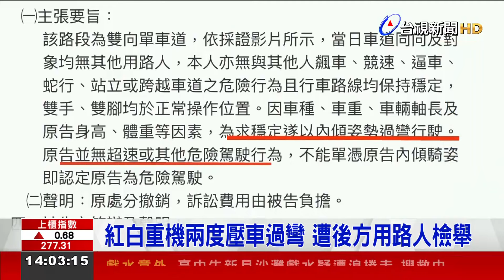紅白重機兩度壓車過彎 遭後方用路人檢舉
彰化一名李姓男子，於去年2月騎乘大型重機車，行經於139線道，在彎道兩度「壓車」，被後方檢舉達人持錄影畫面舉發，事後警方開出兩張「危險駕駛」罰單，除了重罰1萬8000元，並吊扣車牌6個月。對此當事人提起行政訴訟，並強調自己，是為了穩定，以「內傾姿勢過彎」，而法官審理後認為，騎士行駛於彎道，在安全狀況下「壓車」，降低重心以利過彎，難以認定是危險駕駛，因此判決撤銷罰單。